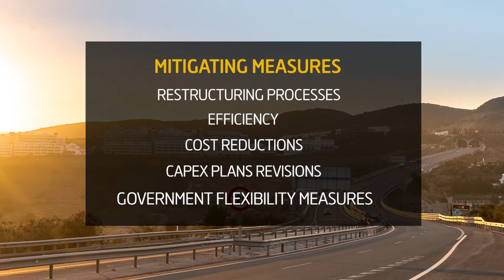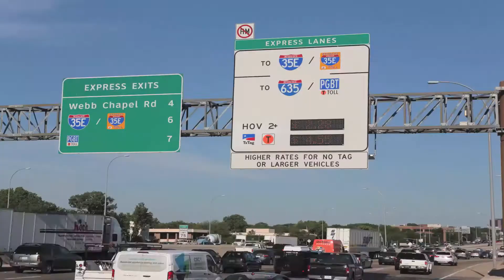Ferrovial | Results January - June of 2020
TOLL ROADS - Traffic steadily increasing since April lows
AIRPORTS - Reduced flights, border closures, traveler quarantines
CONSTRUCTION - High levels of production (US & Poland)
CONSOLIDATED REVENUES - EUR2,9bn (+12% LfL)
DIVIDENDS FROM PROJECTS - EUR133mn
RECORD-HIGH LIQUIDITY & STRONG FINANCIAL POSITION